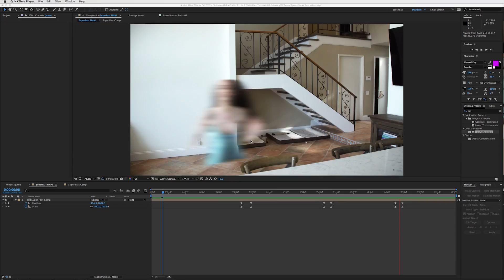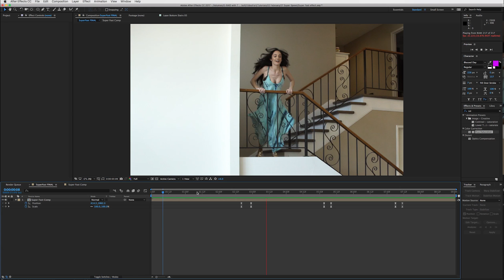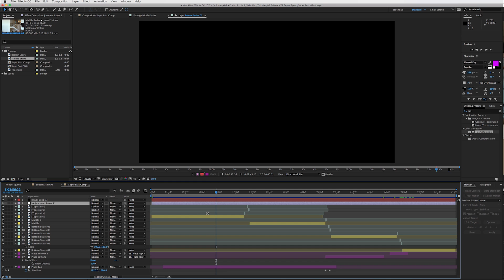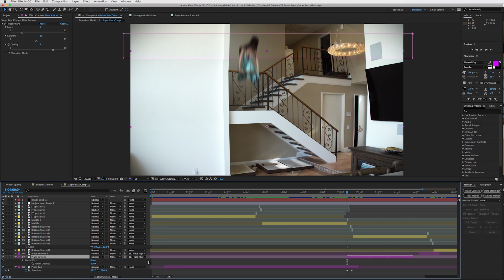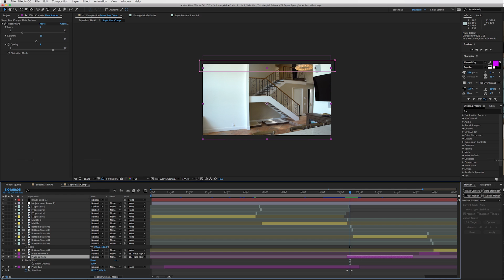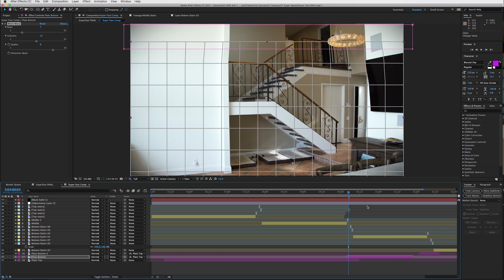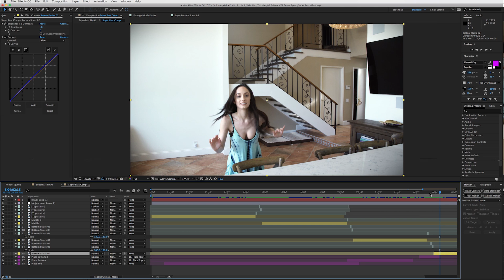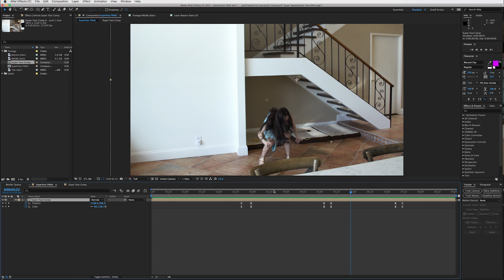Super Speed Effect Tutorial (After Effects CC 2017)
In this After Effects Tutorial I'll show you how to do the Super Speed Effect or Quicksilver Effect.  This effect has been seen throughout movies (X-Men), television (The Flash), and social media (Trackabangbang) as I describe in the video so thought I'd give you guys a couple of tips on how to create it.  There are many ways to do this effect, this is a simple set up to try it out.  Just need a camera on a tripod and adobe after effects to accomplish it.  The key is to have your camera on a tripod, film your plates, then film your actress/actor in the motions.

Please leave a like if this helped you and f you have any questions or want to learn a certain effect please let me know in the comments section and I'll get to it ASAP.